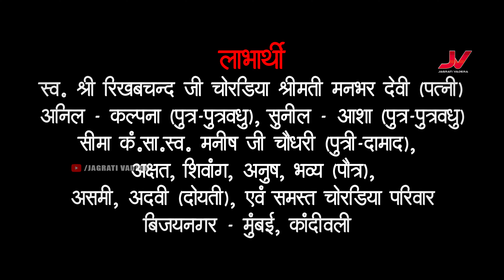मन प्रसन्न कर देगा भेरुजी का यह भजन || Teri Daya Se Dada || Nakoda Bheruji Bhajan Latesh || Jagrati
"Song Details"
🎵Song:- Teri Daya Se Dada
🎵Singer:- Jagrati Vadera
🎵Lyrics Credit:- Abhishek Sharma )Madhav)
🎵DOP :-  Bhagwan Sundesha,  Shrvan hindu
🎵Video Editor:- Bhagwan Sundesha 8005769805

©️ Copyright - Jagrati Vadera

► Streaming On:
♪ Wynk:
♪ Gaana:
♪ Prime Music:
♪ KK Box:
♪ Resso:
♪ Jiosaavn:
♪ Qobuz:
♪ Audiomack:
♪ YT Music:
♪ Sound Cloud:

अगर आपको हमारा भजन पसंद आया हो तो इस वीडियो को लाईक कीजिये कमेंट कीजिये
और इस वीडियो को ज्यादा से ज्यादा शेयर कीजिये

आगे और भी सुंदर भजनों के लिए हमारे चैनल को सब्सक्राइब करना ना भूले साथ ही साथ बेल आइकन जरूर दबाये ताकि हमारी नई वीडियो के नोटिफिकेशन आपको सबसे पहले मिल जाए ।